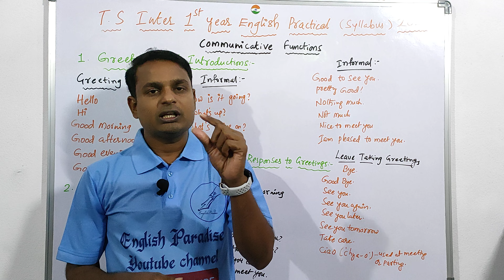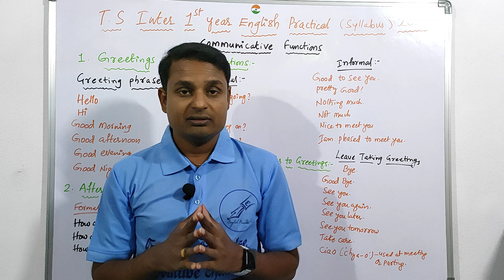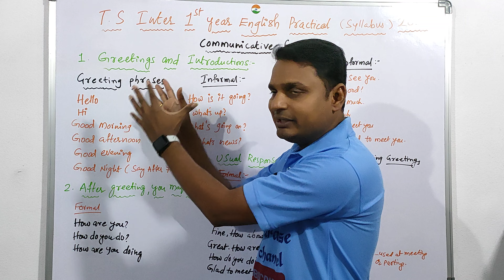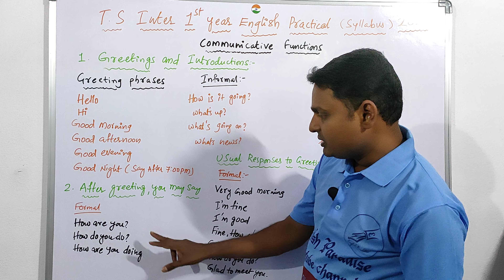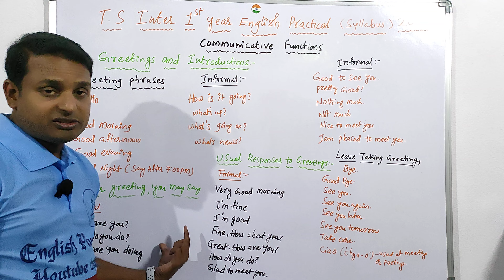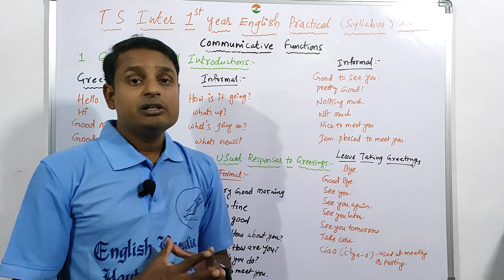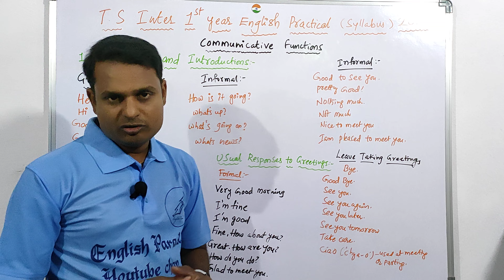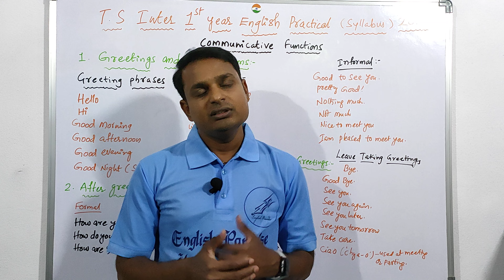TS Inter 1st year English Practicals Communicative Functions Explanation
Inter 1st year English Practicals
English Practicals
English Paradise YouTube Channel
In this video I explained Inter 1st year English Practicals Communicative Functions in details. It will useful for you practical exams.